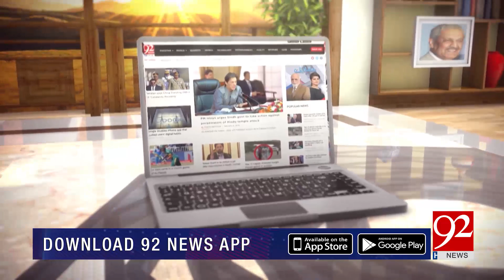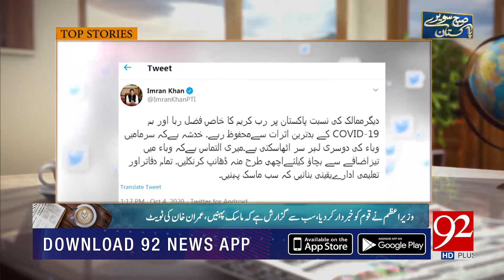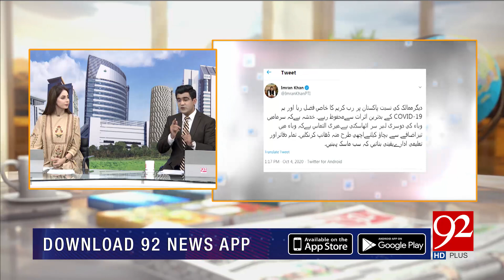Subh Savaray Pakistan (Part 1) | Winter may bring second Covid wave | 05 October 2020 | 92NewsHD